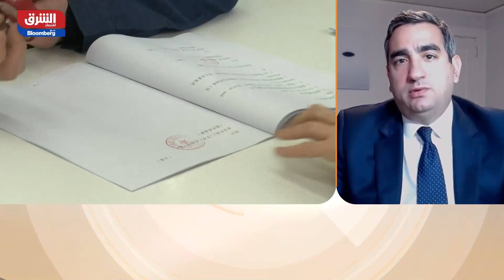البنك المركزي الصيني: ضغوط التضخم تحت السيطرة - الصباح مع صبا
قال أنطوني ساسين كبير استراتيجي الاستثمار في kraneshares في مقابلة مع “الشرق”: إن الحكومة الصينية في الوضع الحالي تعمل على إحتواء ما يجري في شنغهاي وبيجين على الرغم من انخفاض عدد حالات الإصابات بكورونا وقد بدأت الحكومة الصينية أيضا بإبراز بعض الرزم من التحفيزات للقطاعات الأكثر تضررا